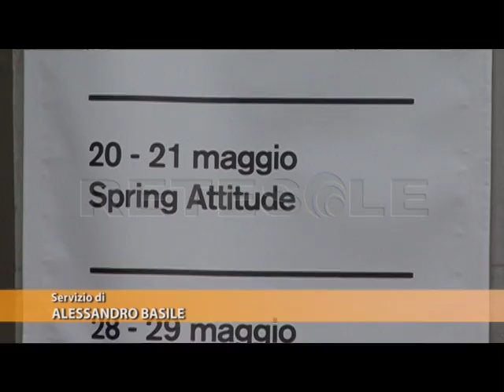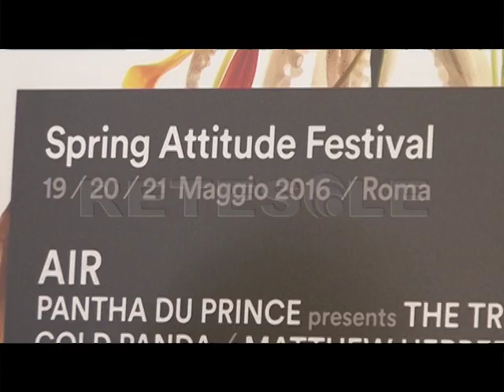RETESOLE TG LAZIO Tutto pronto per Spring Attitude, il festival in programma dal 19 al 21 maggio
Si terrà dal 19 al 21 maggio la settima edizione di Spring Attitude, festival internazionale di cultura contemporanea e di musica elettronica. Occhi puntati sull'evento che anche quest'anno chiama a raccolta diversi nomi interessanti.